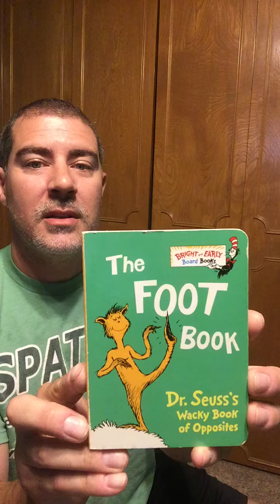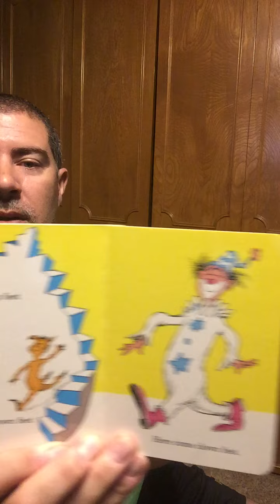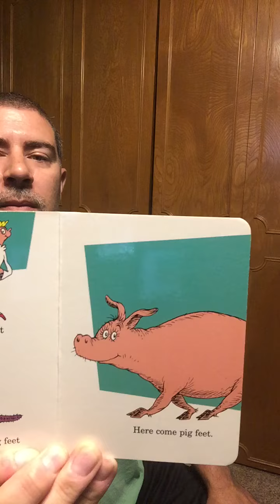118 - The Foot Book story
118 - The Foot Book story